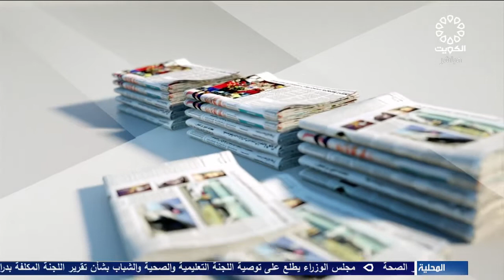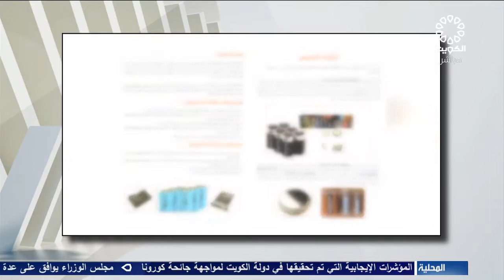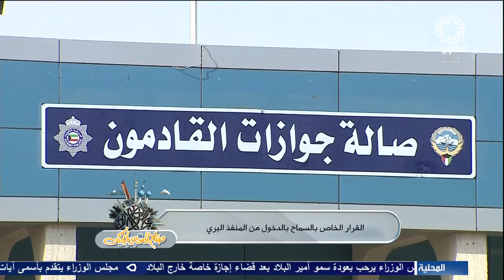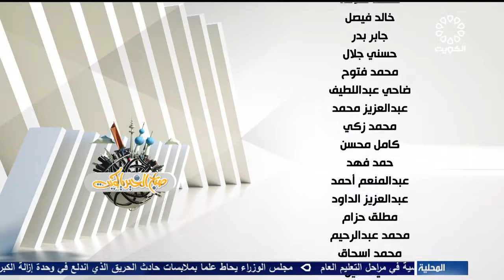برنامج صباح الخير يا كويت 19-10-2021